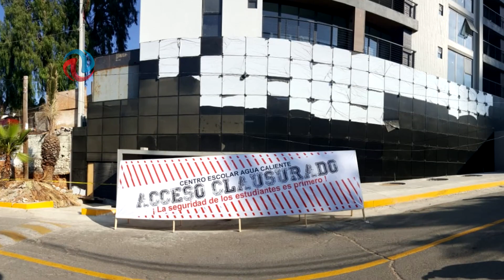Atenta Holguín contra propiedad privada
El director José Cruz Holguín atenta en contra de la propiedad privada de los residentes de los departamentos del edificio Cosmpolitan y de los bungalows, afirmó David Saúl Guakil presidente del corporativo inmobiliario.